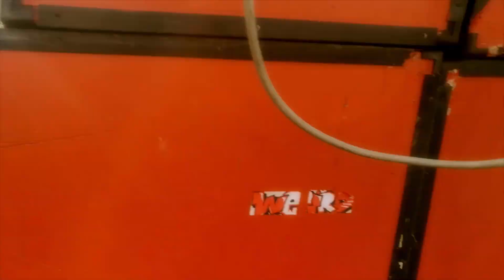Erster Mai 2018 Münster - One2One feat. Jah Olli @ Rootsplague Soundsystem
Some shakey but beautiful impressions:
One2One feat. Jah Olli @ Rootsplague Soundsystem "Erster Mai 2018"
Big Up - All Münster Massive from near and far!!!
"Put a little Love in your Heart" - Original Version

Vocals and Lyrics: Jah Olli